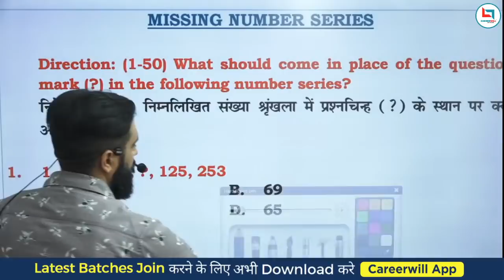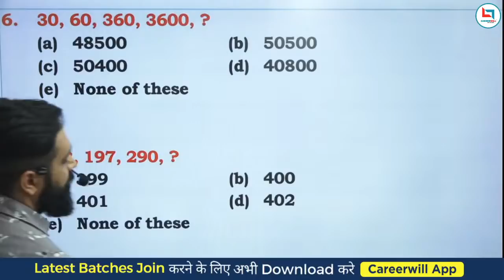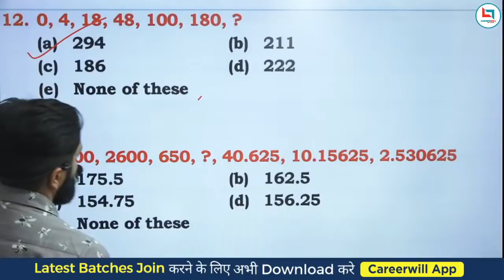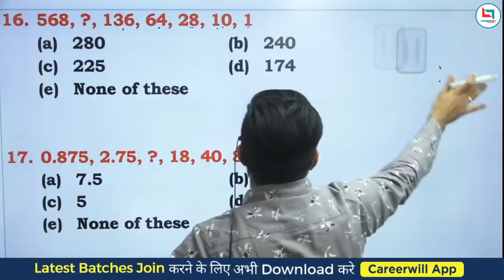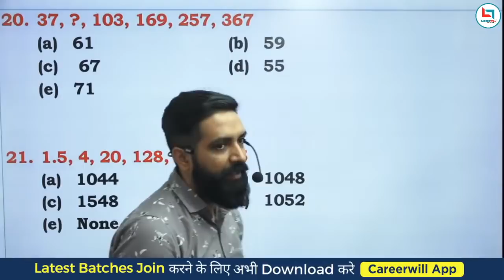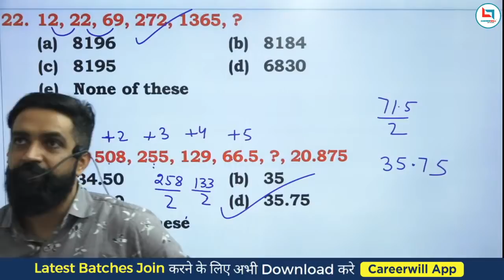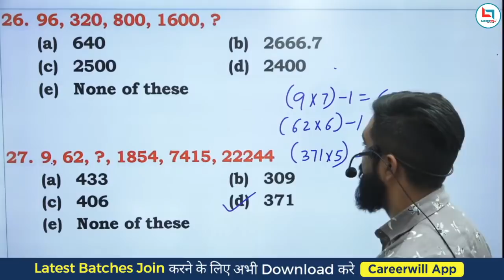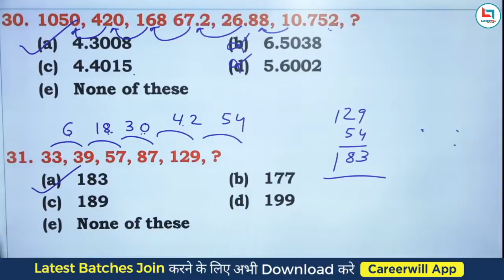NUMBER SERIES || SESSION -1 || BY ARUN SIR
📚✅👇👇👇FOLLOW US ON AND TO DOWNLOAD NOTES :-